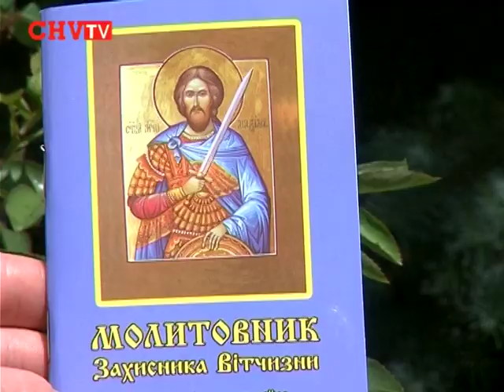Чернівецько-Буковинська єпархія уклала Молитовник захисника Вітчизни